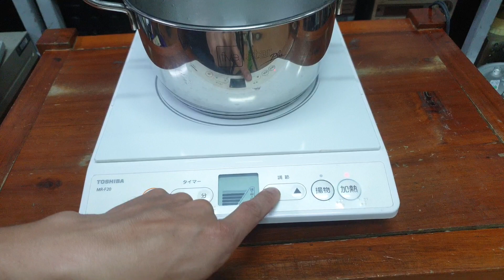Bếp từ Nội Địa Nhật Tosiba Giá 780k Lh 0966594581 - 0979891682